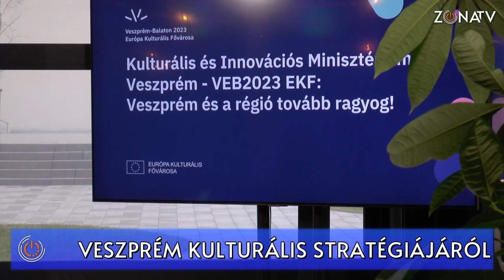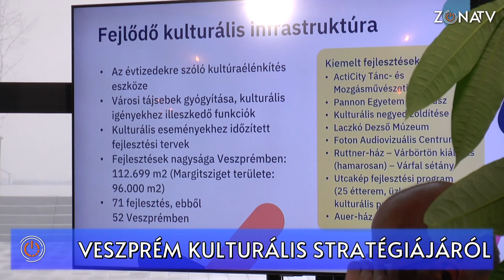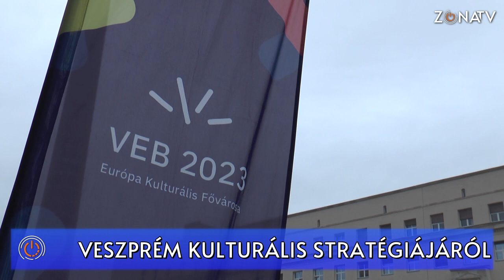ZÓNA TV - HÍRADÓ - Veszprém kulturális stratégiájáról - 2024.01.24.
A Veszprém-Balaton 2023 Európa Kulturális Fővárosa programsorozat eredményeit hivatott megőrizni és Veszprém nemzetközi láthatóságát tovább erősíteni az együttműködési megállapodás, amelyet a Kulturális és Innovációs Minisztérium, Veszprém Megyei Jogú Város Önkormányzata és a Veszprém-Balaton 2023 Zrt. képviselői írtak alá Veszprémben Navracsics Tibor miniszter jelenlétében. Az együttműködés elsődleges célja, hogy a város kulturális értékei a nemzetközi fókuszba kerüljenek.